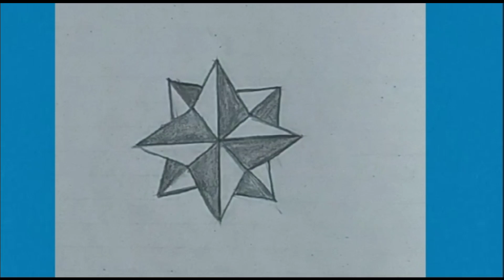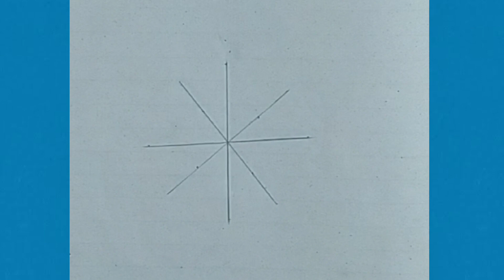Nautical 8 points Star drawing & shading/easy method star drawing /step by step star drawing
basic arts
#8 point star drawing
step by step star drawing
line by line nautical star drawing
nautical star tattoo drawing
simple style nautical star drawing
easy creative by nautical star
black and white star drawing
video